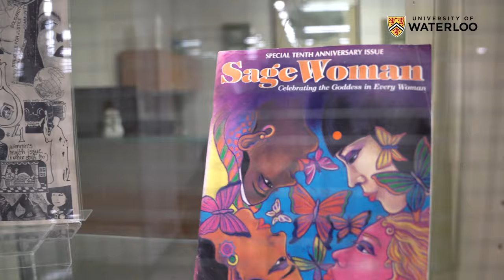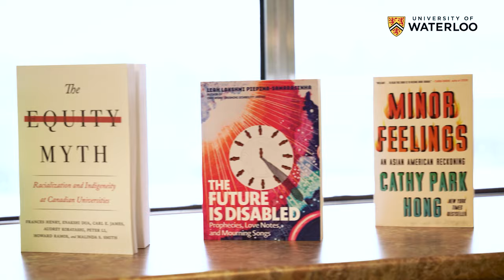University of Waterloo Library Host Welcome—2024 IDEAL